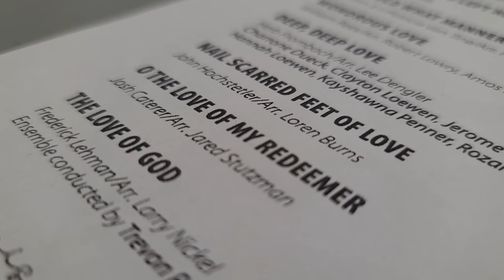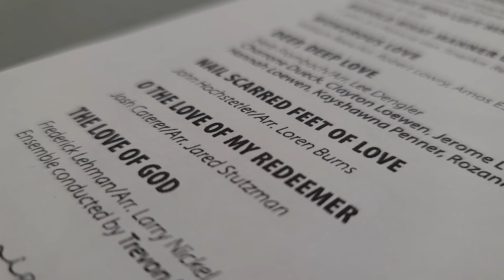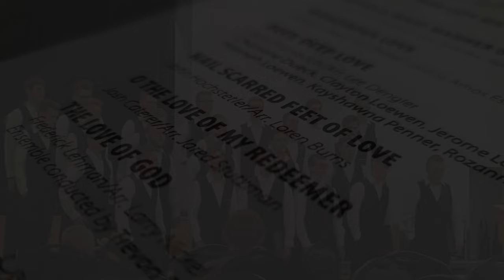Spend The Week With Me - Haircut - Transplating seedlings - Going Back to Work!?!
Our address if you feel like sending a letter:
Raymore SK
S0A 3J0